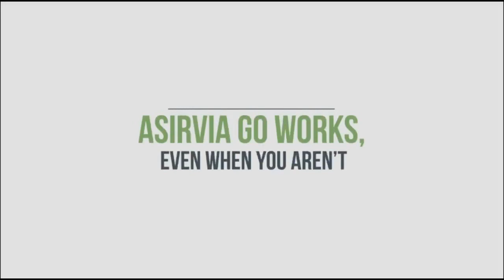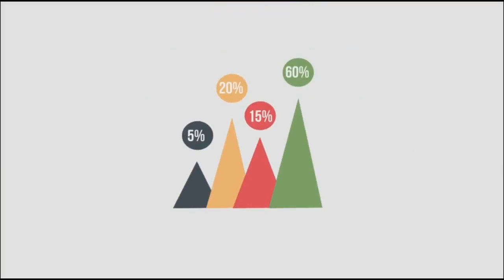Asirvia GO unit - Best viral text message marketing system for ANY BUSINESS!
I am using this automated text blast system to get the word out to the world nonstop about Bitcoin and the next Facebook that pays the people in Bitcoin which is FutureNet!

Join me here and let this device work 24/7 for you!

Contact Ryan Conley for more info today.